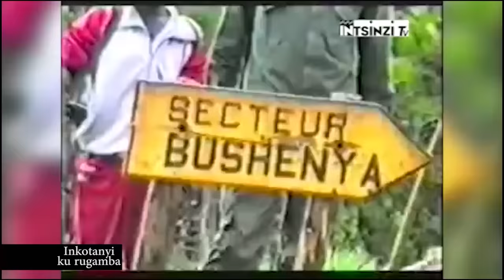Imitego 5 Perezida KAGAME yasimbutse ava muri Amerika aza kuyobora urugamba mu 1990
Paul Kagame Ep5:
URUGENDO RWA PAUL KAGAME AZA KUYOBORA URUGAMBA RWO KUBOHORA U RWANDA . Imwe mu nkuru yihariye ukwayo yaranze ubuzima bwa Nyakubahwa perezida wa Repubulika y’u Rwanda Paul KAGAME nawe bakubwira ukumva iragutangaje ndetse itangaza nundi uwari we wese uyumvise  ni uburyo Paul KAGAME ubwo yarari muri Leta Zunze Ubumwe z’amerika yafashe urugendo akavayo akaza ku rugamba rwo kubohora u Rwanda  ninyuma yuko yaramaze  kumenya ko umuvandimwe we;inshuti ye n’umusangirangendo we babanye igihe kirekire Jenerali Majoro Fred GISA RWIGEMA wari uyoboye ingabo za RPA Inkotanyi yaramaze kwicwa.ubwabyo kuba Paul KAGAME yaraje kuyobora urugamba  ni inkuru yagatangaza ariko nibyo yaciyemo kugirango abashe kugera ku mirongo y’urugamba nabyo  byihariye ukwabyo kuburyo nabyo ari indi nkuru ukwayo inatangaza benshi .ibi byose rero uko byagenze  mu rugendo rwe kuva avuye Kansas muri Leta zunze Ubumwe z’amerika  kugeza ageze ku mirongo Y’urugamba mu mutara nibyo tugiye kugarukaho mu gice cya Gatanu ku biganiro byuruhererekane bigaruka ku mateka y’Ubuzima bwihariye bwa Nyakubahwa Perezida paul KAGAME.muri iki kiganiro nubundi ngiye kwifashisha ibitabo bibiri   byanditswe ku buzuma bwa Perezida PAUL KAGAME aribyo “A Thousand Hills:Rwanda’s Rebirth and the Man who dreamed it” cyanditswe na  Stephen Kinzer kigasohoka mu 2008 n’ikindi cyitwa “KAGAME:Conversation with the President of Rwanda “cyanditswe na Francois SOUDAN kigasohoka mu 2015.iyi m INTSINZI TV.uwaguteguriye iki kiganiro ugiye kumva ni BIZIMANA Christian naho jye  wagitunganije nkaba ngiye no kukikugezaho mu majwi ndi ERIC SAFARI.Mbahaye Ikaze.
Mu gice cya Kane giheruka twabigarutseko ko Paul KAGAME na Fred RWIGEMA bavuganaga buri munsi mu gihe cyose PAUL KAGAME yari muri Leta Zunze Ubumwe z’ Amerika ndetse yewe baje no kwemeranya ko urugamba rwo kubohora u Rwanda ruzatangizwa tariki ya 1/10/1990. Ndetse binashyirwa mu bikorwa.
Urugamba rumaze gutangizwa na Fred RWIGEMA  Mu buryo bwa Gisirikare Inkotanyi zahise zitangiza Imirongo ibiri  y’urugamba aho batayo zimwe zerekeje I Kigali ku murwa mukuru izindi zerekeza I Nyagatare kwigraria umujyi waho.ibyo byose byakozwe tariki 2/10/1990  mu gitondo ku mabwiriza ya Jenerali Majoro Fred GISA RWIGEMA ariko kuri uwo munsi mu saa yine yarashwe n’ingabo za Leta FAR arapfa.
Akimara gupfa urugamba rwarakomeje ariko bigirwa ibanga kuburyo n’Umusangirangendo we PAUL KAGAME babararanye amajoro menshi bategura umushinga wo kubohora u Rwanda nawe yahishwe ayo makuru.
Ubundi Paul KAGAME uko yari yarabivuganye na Fred RWIGEMA kwari uko urugamba rugitangira yari guhita ahagarika amasomo akaza bagafatanya kubohora u Rwanda. Nibwo rero ubwo urugamba rwo kubohora u Rwanda rwari rutangiye tariki 2/10/1990 Paul KAGAME  Yagiye kureba uwari umuyobozi we ku Ishuri amubwirako ashaka guhagarika amasomo ye .